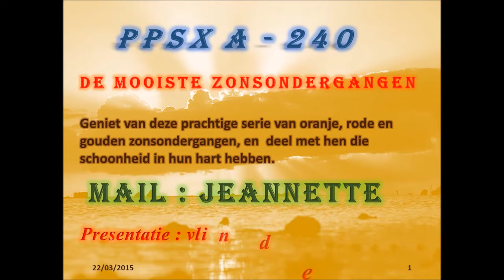Vlindermuis Sunsets PPSX A 240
Zons ondergangen